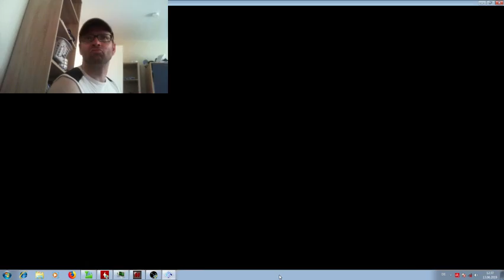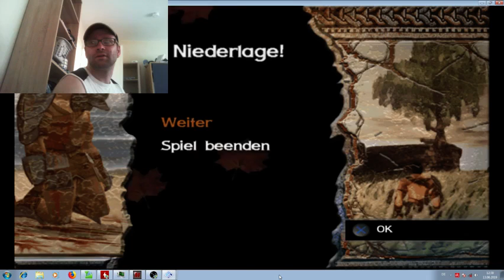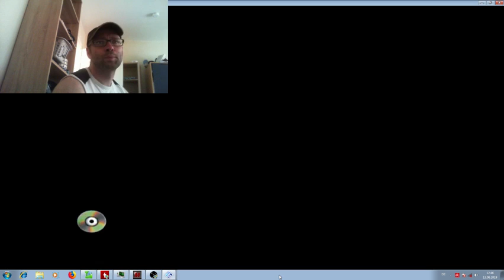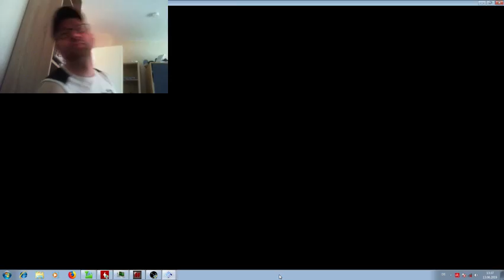Gladiator: Sword of Vengeance PCSX2 part 9